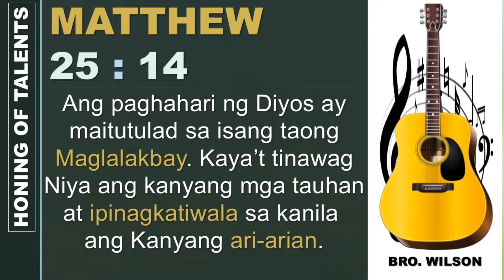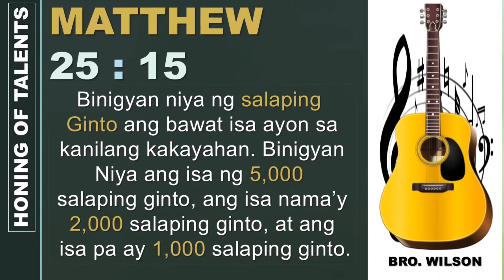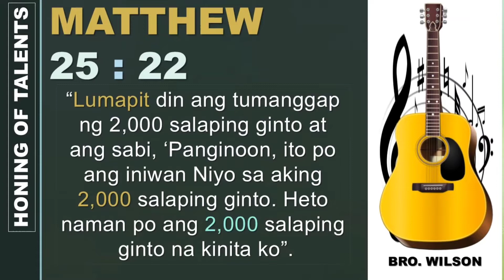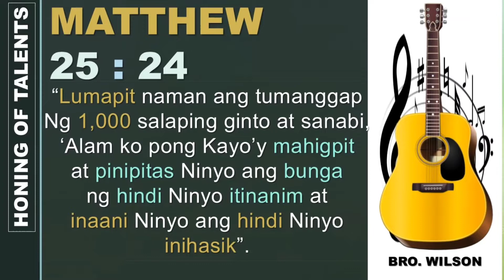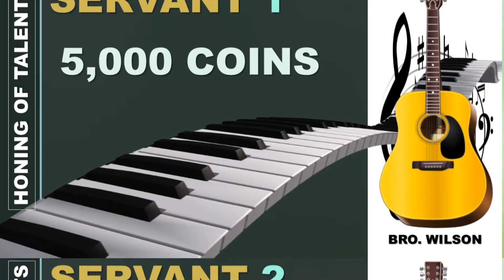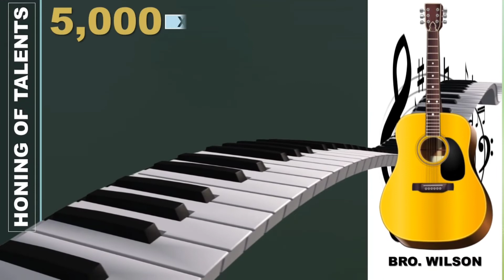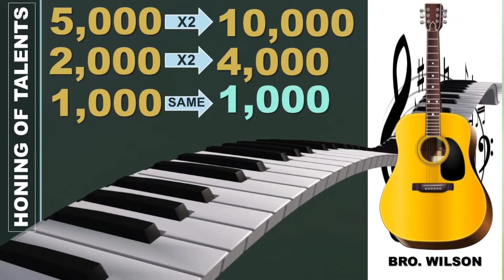Mission #2 Institutes ministries to develop gifts and deepen the relationship to Christ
November 13, 2022 Prayer Meeting
Speaker: Bro. Wilson Lirios
Hanggang kailan mo itatago ang talentong mayroon ka?

Hanggang kailan ka matatakot sumubok kahit alam mo naman sa sarili mo na kaya mo naman pala?

Paulit-ulit mo nalang bang tatanungin ang iyong sarili kung anong talento ang meron ka? Kahit ang totoo naman talaga, mula noong ipinanganak ka ay may taglay ka nang talento mula sa Diyos. Baka alam mo naman pero takot ka lang harapin ito. Hindi porket hindi ka marunong kumanta o sumayaw ay ibig sabihin wala ka nang talento. Lahat ay maaaring matutunan at lahat ay maaaring mahasa natin. Huwag lang tayong matakot na harapin at tuklasin ang talento na mayroon tayo. At mas mainam na sa pagharap natin sa ating kinakatakutan ay isama natin ang Diyos sa bawat hakbang na gagawin natin sapagkat sa Kaniya nagmula ang lahat.

Tama na ang kaka-"what if?" mo. Oras na para lumabas sa pinagtataguan mo at oras na para mag-take ka ng risk. Walang mawawala kung susubukan mo. Malay mo mas magaling ka pa pala sa inaakala mo.